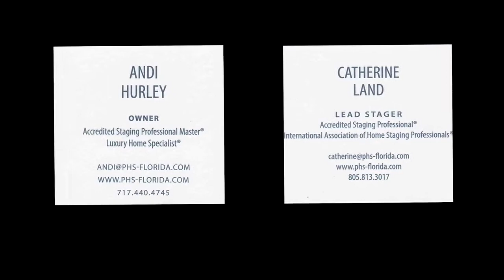Southwest Ranches vacant Home Staging by PHS Florida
Premier Home Staging, vacant home staging project in Southwest Ranches, FL.